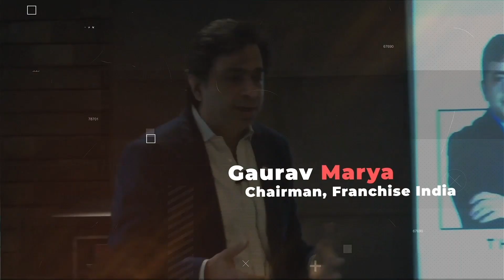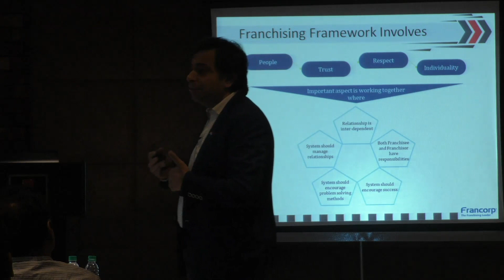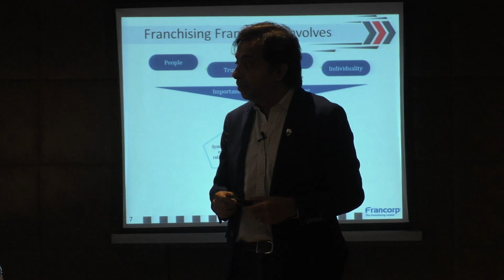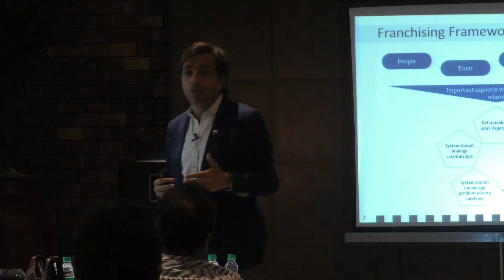Franchise Management Series by(How Brands evolve with Franchising) Gaurav Marya : Episode 9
Brands should have the ability to absorb changes and evolve, in order to survive across nations. The format, if needed, can be tweaked a little as per the demand of the local audience.

Get your copies of the ultimate guides to Franchising and Entrepreneurship